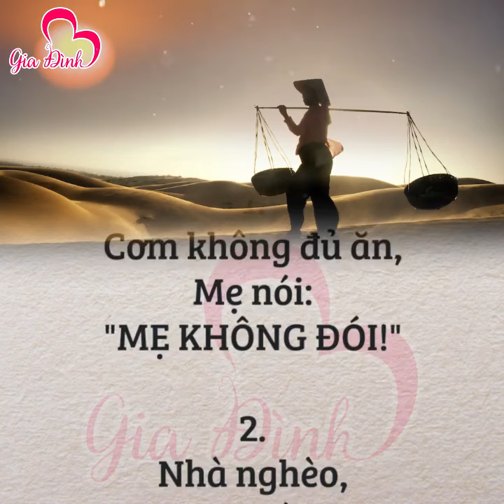con yêu mẹ (yêu gia đình)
Thương Mẹ nhiều lắm, vì con mà mẹ đã chịu biết bao khổ cực vì con...(con yêu mẹ)